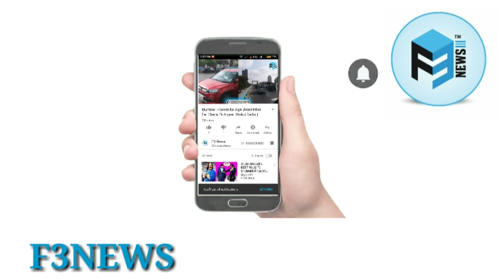TikTok Stars Team 07 Ke Against FIR Darj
Team 07 ke khilaaf hui complaint registered

1)Faisal Shaikh
2)Hasnain Shaikh
3)Adnan Shaikh
4)Faiz Baloch
5)Sadhan Farooqui

Video mein bataya gaya hai ke Mob Lynching victim Tabrez Ansari ka ek group ne murder kiya par agar uski aulaad aage badla lene aayegi toh use Terrorist nahi bulana

Complaint mein bataya gaya hai ke ye team naa hi sirf is mudde par Judgement de rahi hai  balki Violence aur Terrorism ko justify karke logo galat message de rahe hai